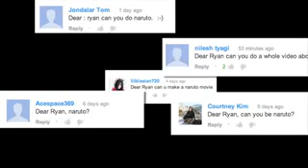إعلان فلم نارتو شيبودن الحقيقي ( النسخة المزيفة)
اللغة فيها إنكليزي  بس هو اعلان ايضحكﻻو ممتع